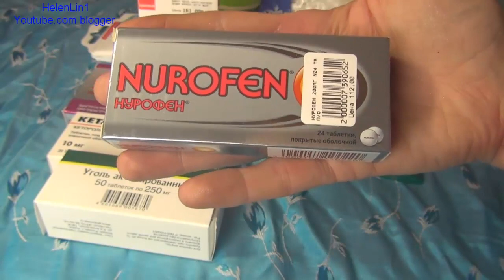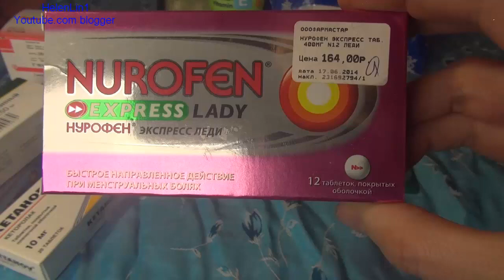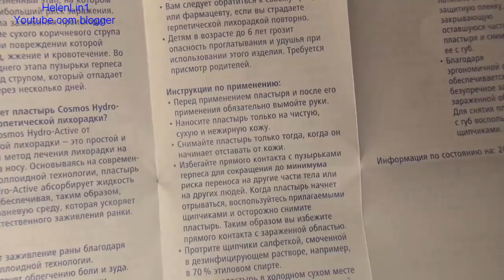Дорожная -аптечка в отпуск FIRST AID KIT